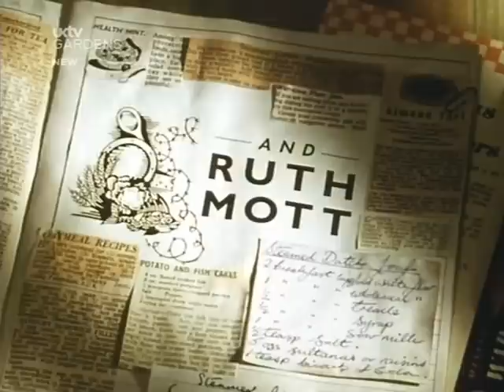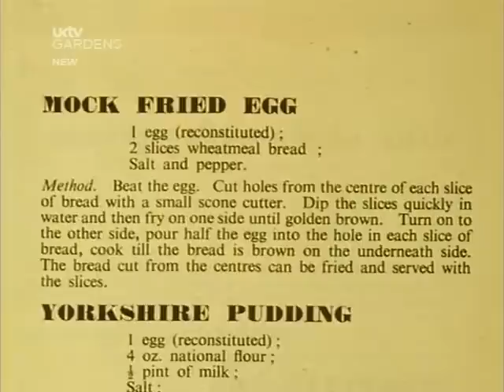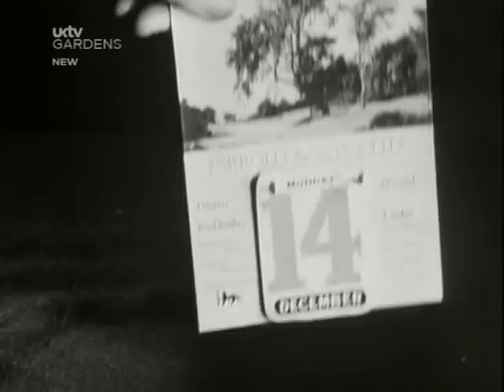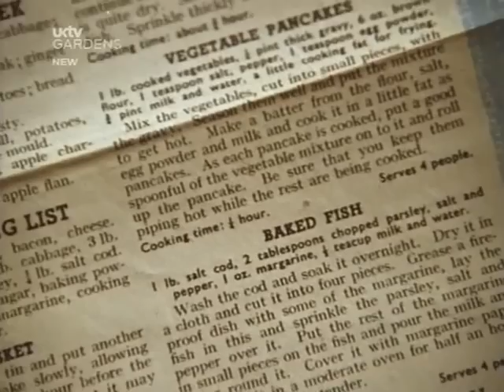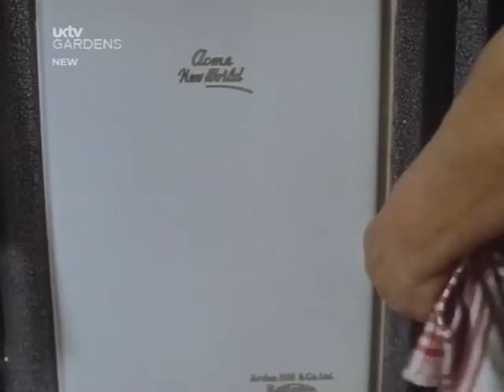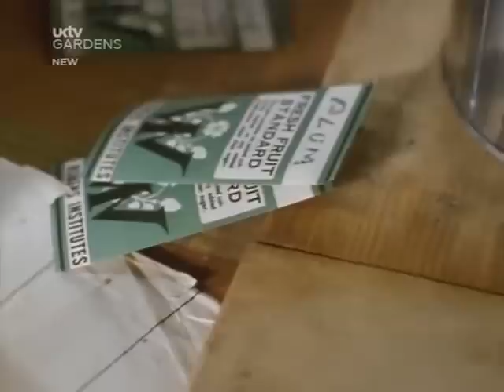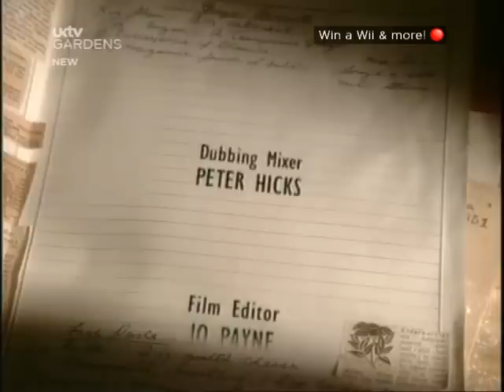the wartime kitchen and garden s01e06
Ruth Mott stars as head chief preparing meals from the fresh produce of the garden